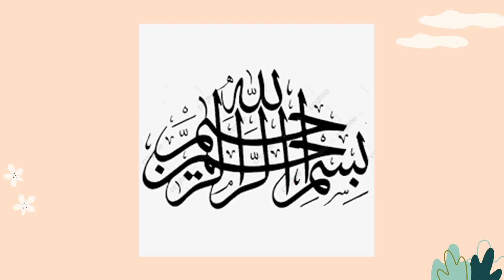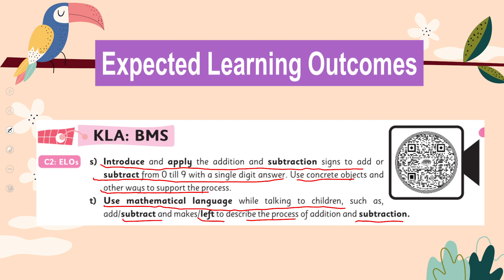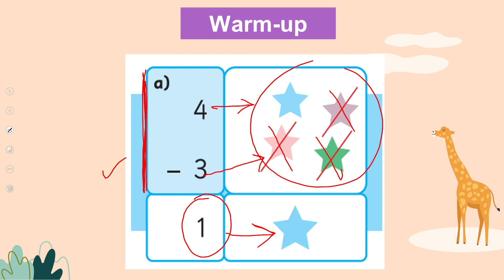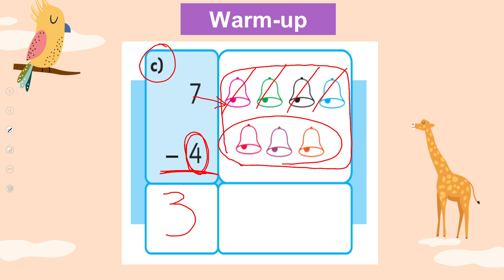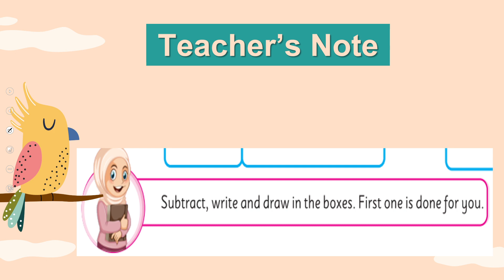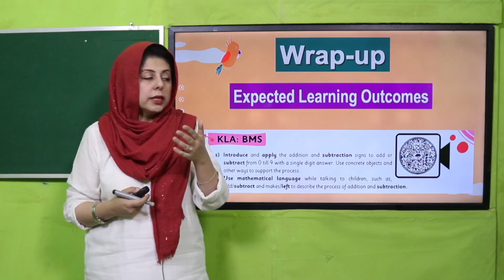Math Primer Unit 63 Lecture 3 || SNC 2020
1. PowerPoint Presentation

2. Lesson Plan

3. Worksheet/Activity